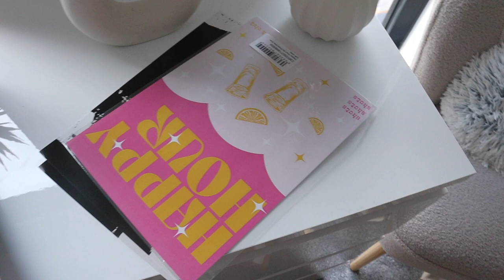MOVING VLOG #2!! i finally got a sofa & more hauls! 🏡 | becca jayne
Helloooo!!! Welcome back to another moving vlog!! I finally got my sofa delivered and have made some really good progress when it comes to bringing my living space to life. I hope you enjoy! 🧚🤍

► IKEA Nissedal Mirror